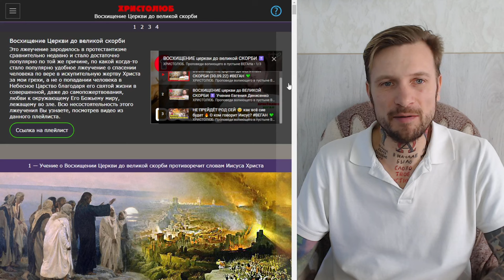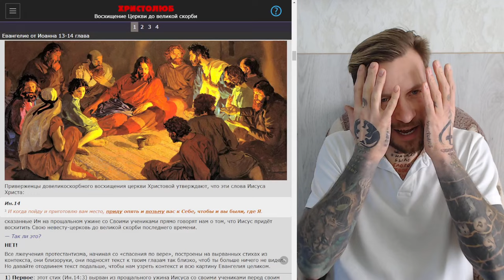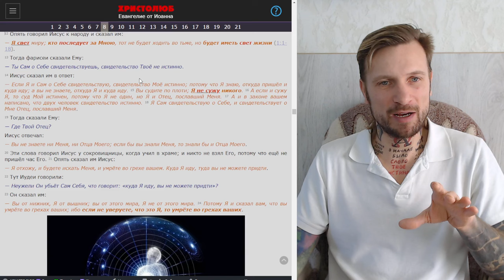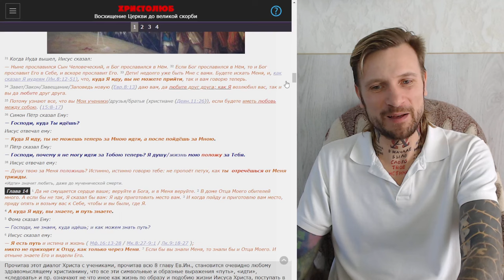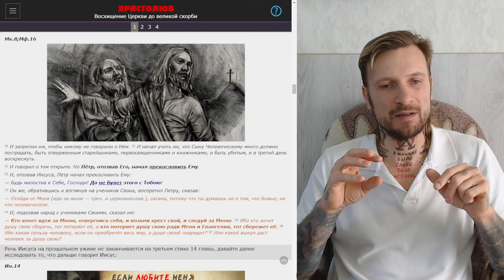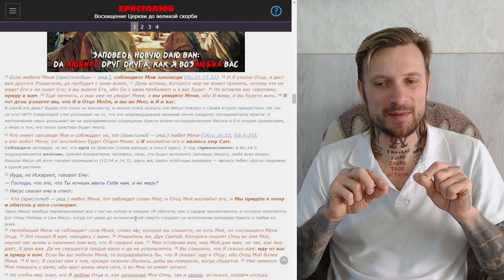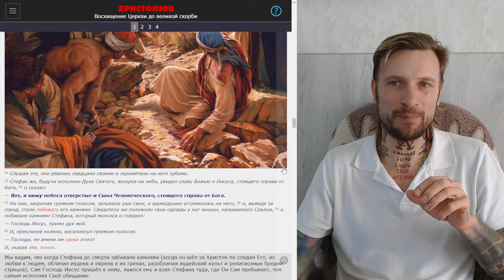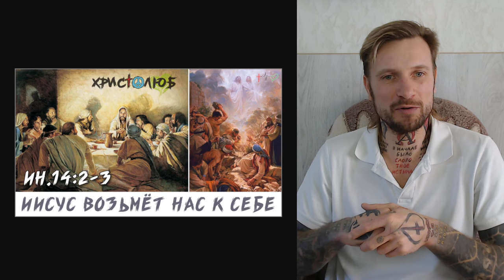ИИСУС ПРИДЁТ опять и ВОЗЬМЁТ нас к Себе ✝️ ВОСХИЩЕНИЕ церкви (27.02.24) ВЕГАН 💚 ХРИСТОЛЮБ ✝️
(Ин.14) 2 В доме Отца Моего обителей много. А если бы не так, Я сказал бы вам: Я иду приготовить место вам. 3 И когда пойду и приготовлю вам место, приду опять и возьму вас к Себе, чтобы и вы были, где Я.

— SKYPE: christolube

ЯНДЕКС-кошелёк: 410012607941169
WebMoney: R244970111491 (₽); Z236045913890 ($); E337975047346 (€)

Интересные каналы: @Истина @Vera77 @Осипов @Ткачёв @Кураев @Спас @царьградтв @АзъЕсмь @эльгений @девятьяров @Лапкин @Головин @Аксенова @слово @предание @азбука @христианин @библия @Иисус @Христос @Мессия @ПоследенееВремя @Христолюб